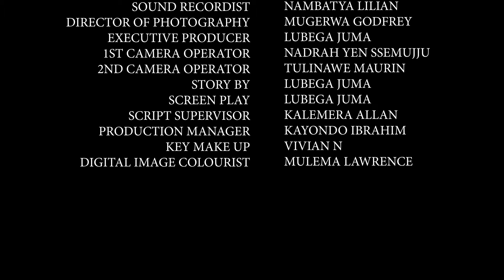HYSTERIA the heart break episode 56